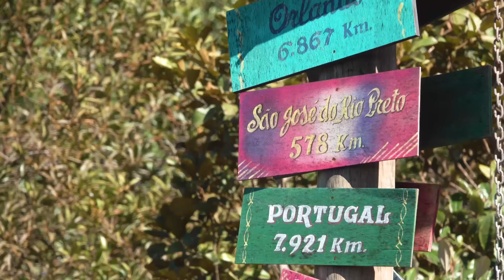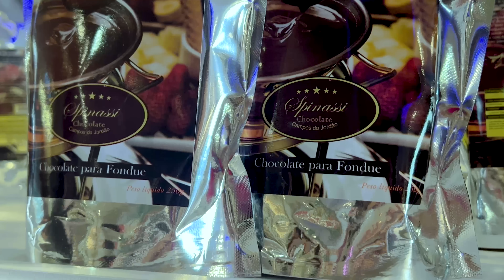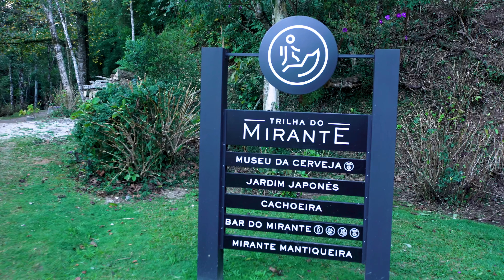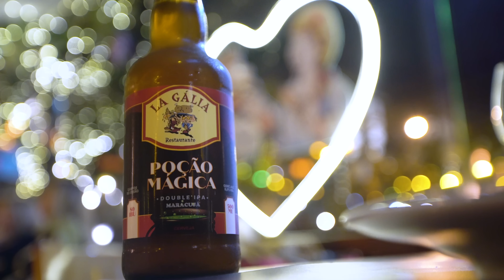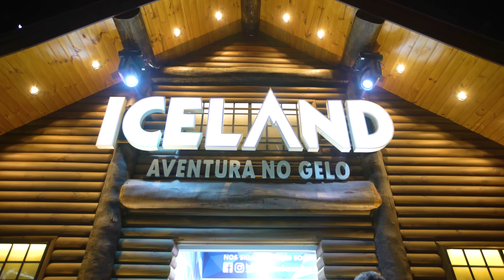Campos do Jordão, O que fazer em um FINAL de SEMANA - Vlog de Viagem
Use NOSSOS LINKS e AJUDE o canal :D

Chegamos numa cidade muito charmosa do estado de São Paulo, em Campos do Jordão.
Vamos mostrar o que fazer em um final de semana.
Escolhemos a Pousada das Hortênsias, super bem localizado na cidade para nos hospedar.
Fizemos passeios deliciosos no parque da Cerveja, Tarundu e ainda no centrinho da cidade.
Claro que não tínhamos como passar pela cidade e não experimentar restaurantes deliciosos como o Restaurante La Gália e ir no Bar do Djalma.

Esperamos que vocês curtam cada cantinho dessa cidade maravilhosa com a gente.

Gisella De Borthole e Fernando De Borthole viajam o mundo e mostram todas as experiências no canal. Dicas de passeios, passagens aéreas, restaurantes, compras, lazer!
O casal faz os vídeos em forma de vlog de viagem sempre de maneira interessante e em qualidade 4K.